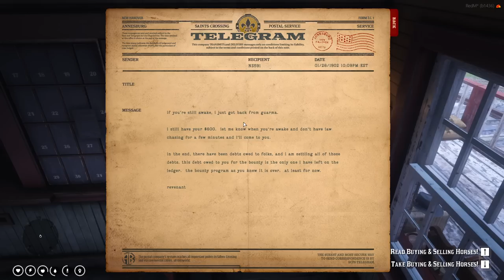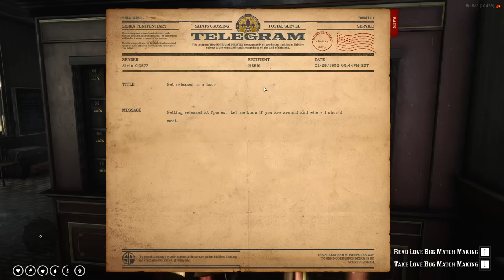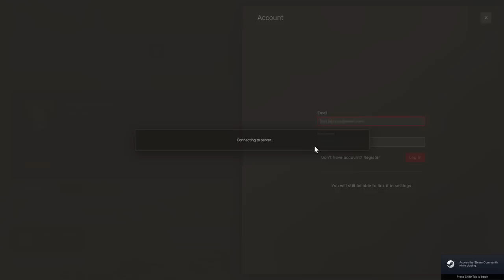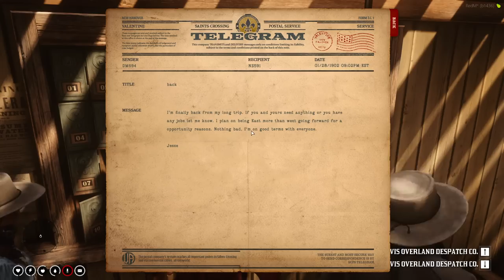The Tale of The Wallaby Kid | Episode 128